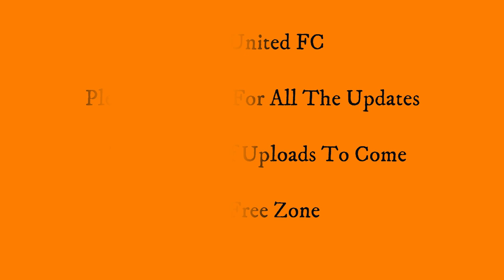Dundee V Dundee United - MCKINLAY HAT-TRICK - 3-2 To United - 30 September 1995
Dens Park.  First Division.  Billy Badger McKinlay with a stunning hat-trick with future Arab Jim Hamilton scoring both goals for Dundee.